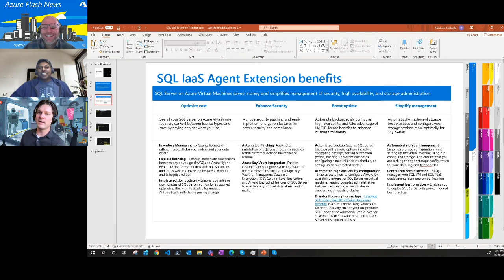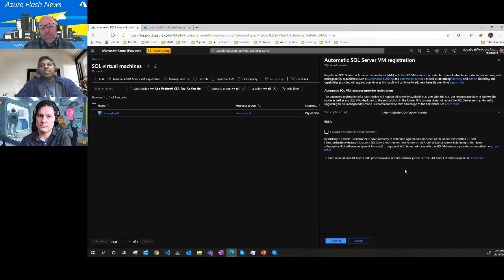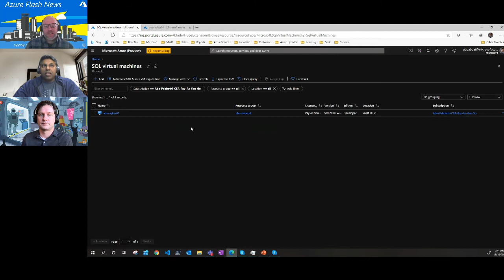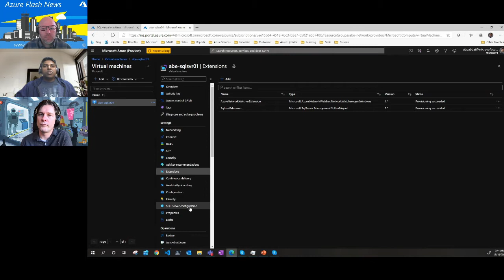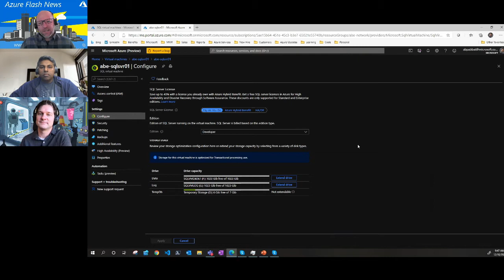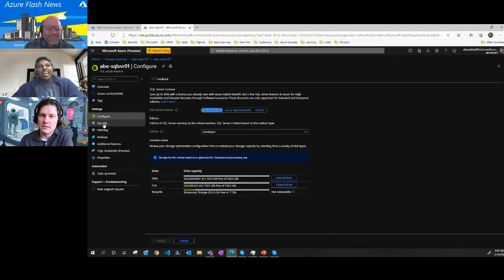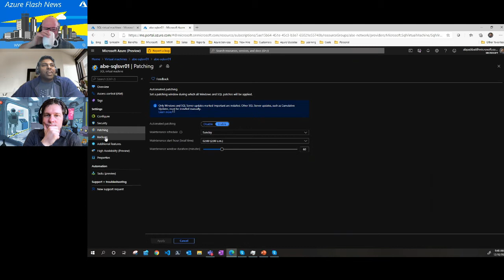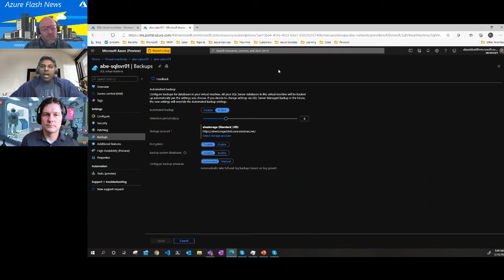AFN: Getting started with the Azure IaaS Extension for SQL Server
Ever wondered how many SQL Servers you have in your Azure environment?  Ever wanted to be able to set up SQL Backups for your servers using the simplicity of the Azure Portal?  Then tune in to hear from Abe Pabbathi about how to get started with the Azure VM Extension for SQL Servers.